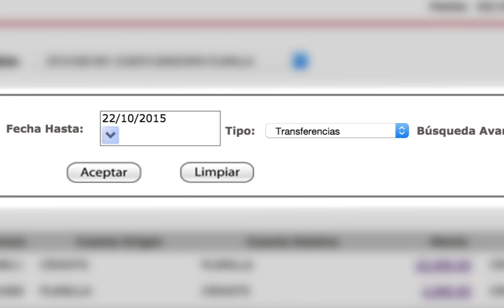Tutorial - Historial de transacciones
Revise el historial de sus transacciones desde la Sucursal Electrónica y lleve el control de su dinero.